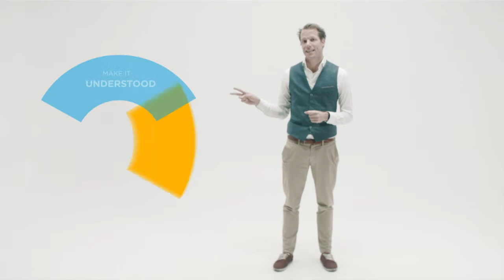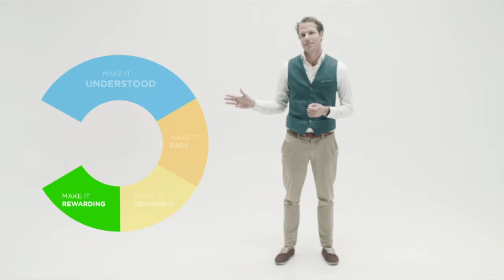Bootcamp AIM Behavioural Change - Module 3